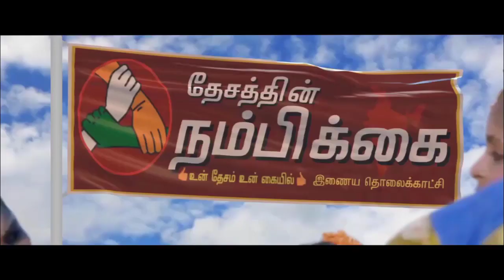மதுரையில் காய்ச்சலுக்கு 50 பேர் அனுமதி அதில் 8 பேருக்கு டெங்கு காய்ச்சல்